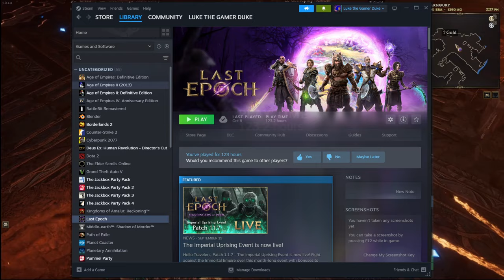Last Epoch: An Overall Gameplay Review Through 1.1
Hello friends! Today I'm dissecting the overall gameplay of Last Epoch through Version 1.1. There are some aspects which are very well done. However, there are others which fail miserably. Which gameplay aspects are they? Let's go find out!

0:00 Intro
1:45 Skills & Passives
7:25 Enemy Encounters
12:00 Bosses
18:25 UI Mechanics
24:30 Gear & Items
27:35 Story
31:55 End Game
36:50 Oddities
38:35 Summary